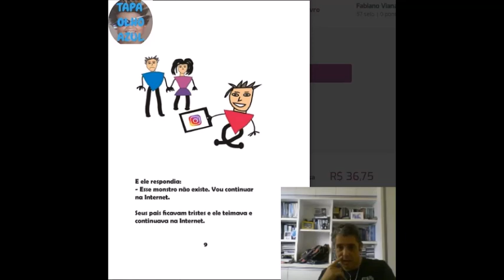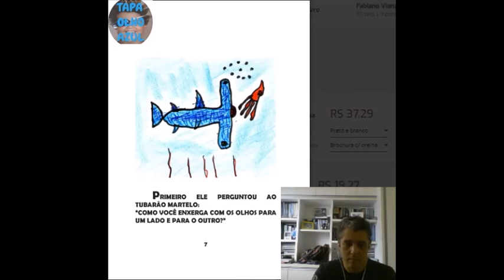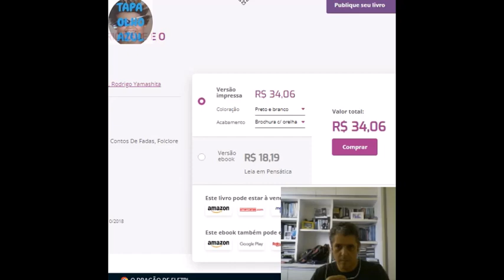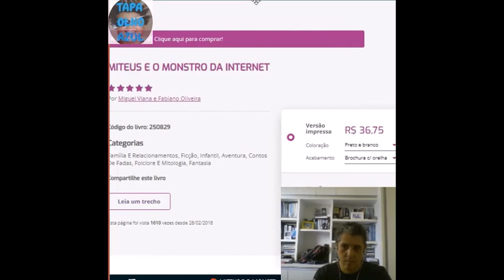Fabiano Metal reapresenta os livros do Tapa Olho Azul